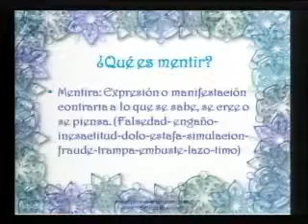Sábado 18-Jun-11.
I Parte predica Pastora Sonia Ramírez Ramírez. Tema: La Verdad en lo Íntimo.